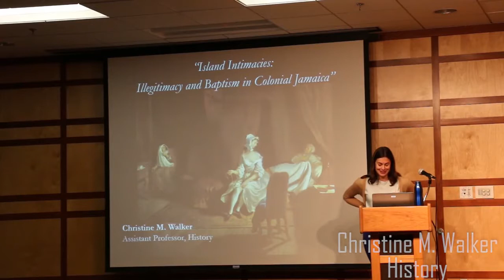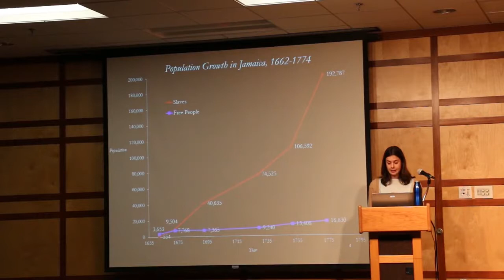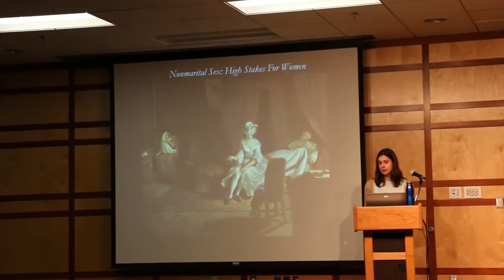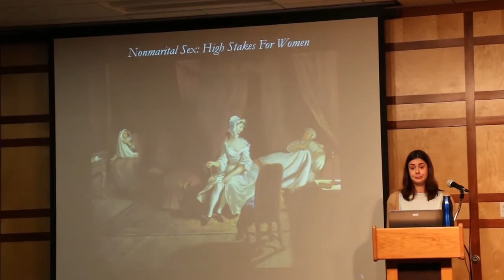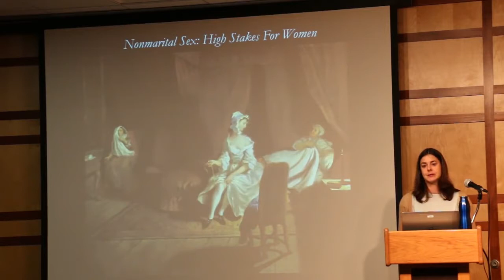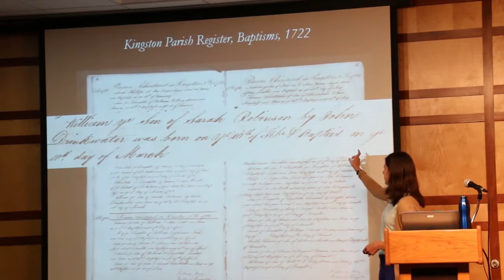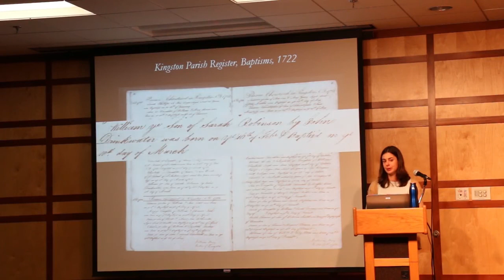Alumni College 2015 - Dr. Christine M. Walker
"Island Intimacies: Illegitimacy and Baptism in Colonial Jamaica"

As Jamaica became the wealthiest colony in the British Empire, local
gender roles and family strategies changed. This talk focuses on the island's high illegitimacy rates and studies baptisms of free and enslaved children to consider these broader social developments.

Christine Walker specializes in the history of early America within broader Atlantic and global contexts. She received her Ph.D. from the University of Michigan and is currently working on a book entitled "The Jamaica Ladies: Gender, Authority and Atlantic Slavery."